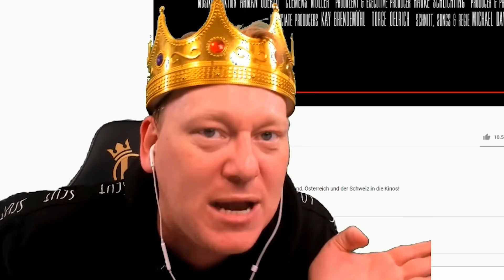KARTOFFELSALAT 3 Trailer | Reaktion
Urheberrecht Hinweis:
Bitte ladet keinen Knossi Content auf YouTube hoch!